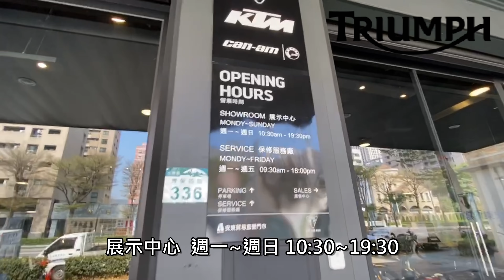【重機騎乘】英國凱旋重型機車高雄旗艦店 不專業賞車 (Triumph、KTM 、Husqvarna 全新到港) feat. 阿升行銷顧問 2021.3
Triumph、KTM 、Husqvarna  總代理  安東公司

Husqvarna  俗稱「海絲瓜」
黑箭SVARTPILEN系列、白箭VITPILEN系列